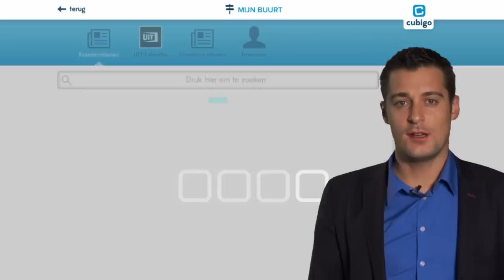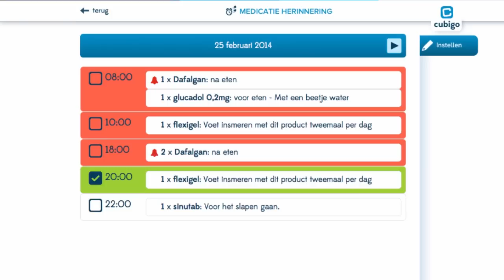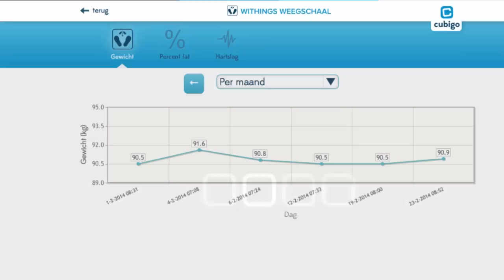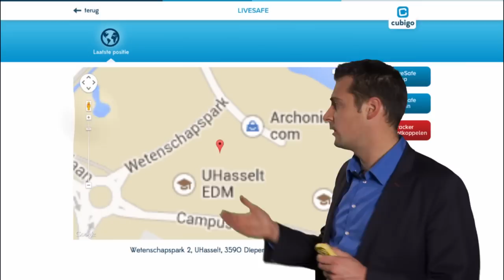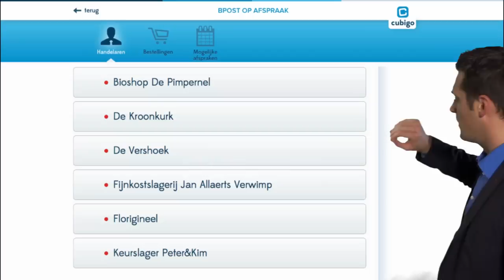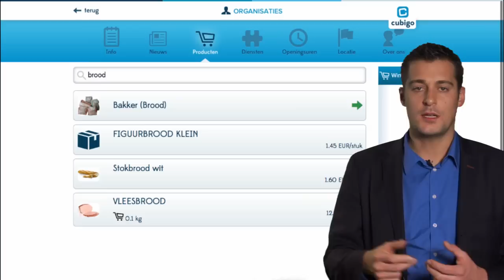Wil je weten wat Cubigo nu ECHT kan?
Dit filmpje toont u een overzicht van verschillende cubes die nuttig kunnen zijn voor ouderen of mantelzorgers. Bekijk hier de demo!